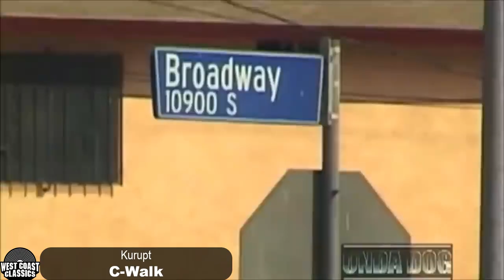GTA V/GTA Online - West Coast Classics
В этом видео к сожалению не вся музыка из радио West Coast Classics так-как эти песни только из папки RADIO_09_HIPHOP_OLD которые играют как в сюжете так и в онлайне, но в онлайне есть ещё песни (вроде начиная с обновление "Контракт") и я пока что не знаю где они находятся, но возможно когда разберусь залью их тоже.

В этом видео использованы как клипы, так и концерты. Старался подобрать видео с официальных каналов музыкантов, но есть видео и не с официальных и я надеюсь не ошибся и не вставил "левак".

Плейлист песен:
2Pac - Ambitionz Az A Ridah
Bone Thugs-n-Harmony - 1st of Tha Month
C.P.O. - Ballad Of A Menace
Compton's Most Wanted - Late Night Hype
DJ Quik - Dollaz + Sense
Dr. Dre - Still D.R.E.
Dr. Dre - The Next Episode
E-40 - Captain Save a Hoe
Eazy-E - No More 's
Geto Boys - Mind Playin' Tricks
Ice Cube - You Know How We Do It
Jayo Felony - Sherm Stick
Kausion - What You Wanna Do (feat. Ice Cube)
King Tee - Played Like A Piano
Kurupt - C-Walk
Luniz - I Got 5 On It (Edit)
Mack 10, Tha Dogg Pound - Nothin' But The Cavi Hit
MC Eiht - Straight Up Menace
N.W.A. - Appetite For Destruction
N.W.A. - Gangsta Gangsta (Remastered 2002)
Snoop Dogg - Gin and Juice
South Central Cartel - Servin' 'Em Heat
Spice 1 - The Murda Show
Tha Dogg Pound - What Would You Do
The Conscious Daughters - We Roll Deep
The Lady of Rage - Afro Puffs
Too $hort - So You Want To Be A Gangster
Warren G - This D.J. (Edit)
Westside Connection - Bow Down